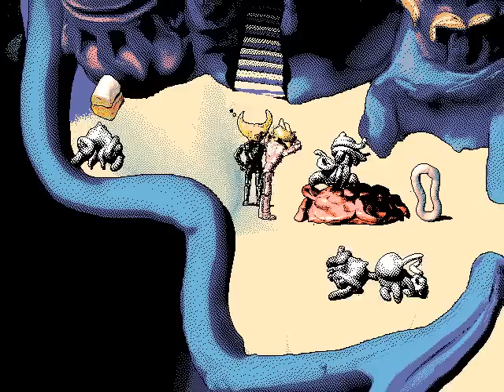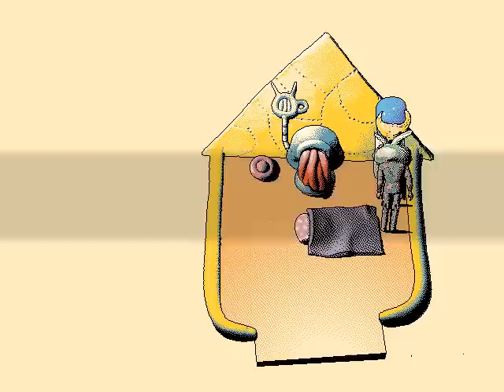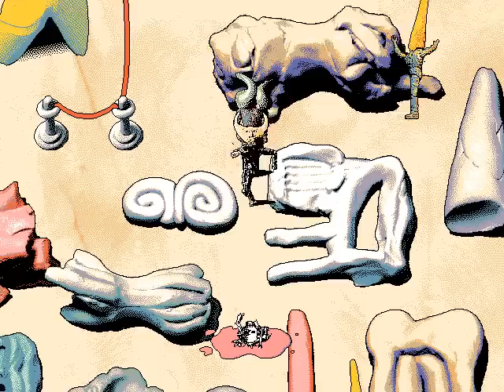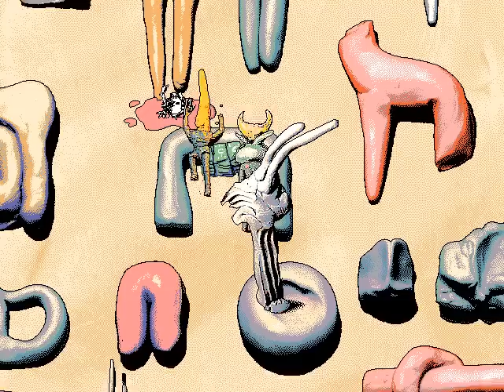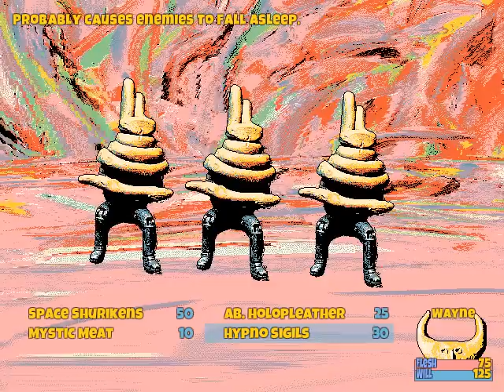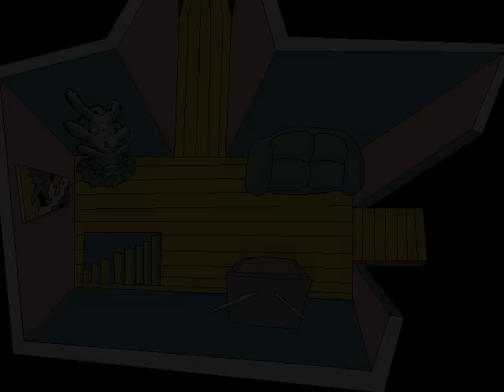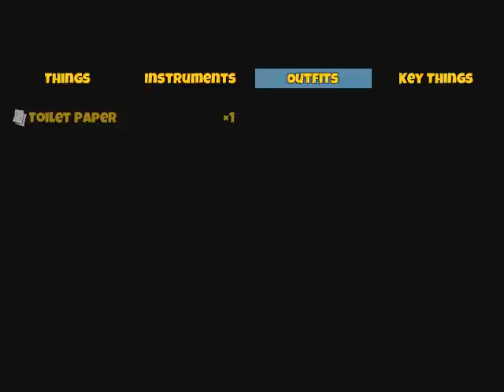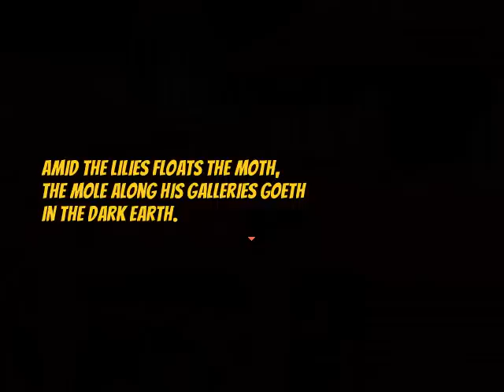Hylics - Walkthrough - Part 1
Hylics is a recreational program with light JRPG elements.

Features:
-Advanced graphics.
-RPG battles.
-Overuse of random text generation.